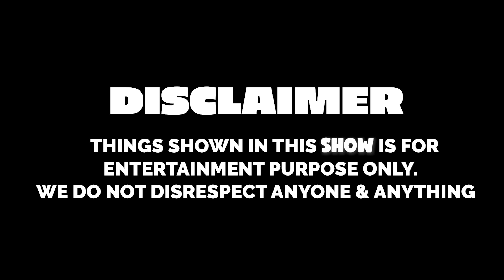MY DAD’s EX GIRLFRIEND NAME | Rimorav Vlogs presents RI Vlogs presents The Rishi Dev Show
MY DAD’s EX GIRLFRIEND NAME by Rimorav Vlogs presents RI Vlogs presents The Rishi Dev Show